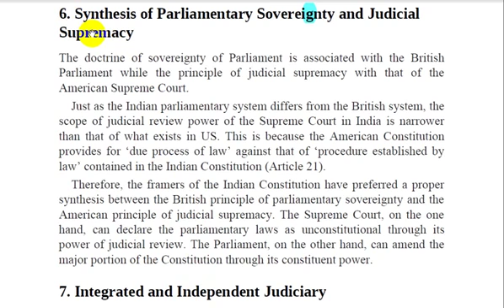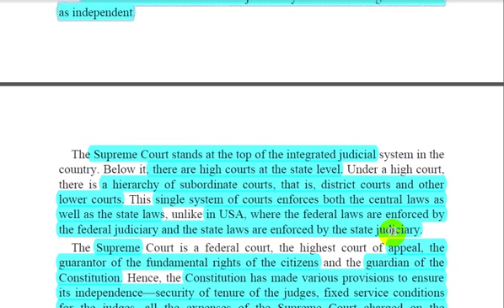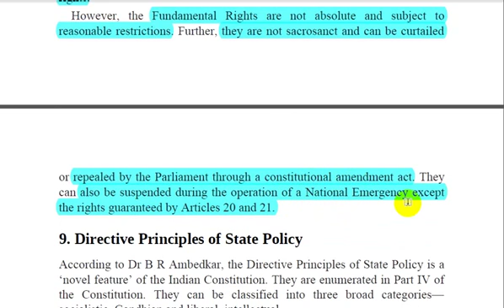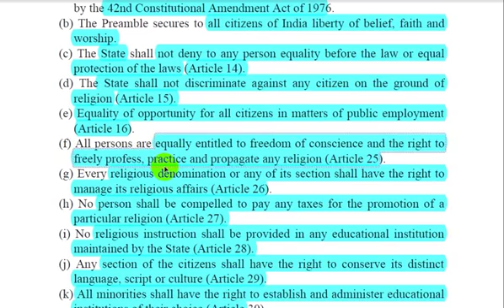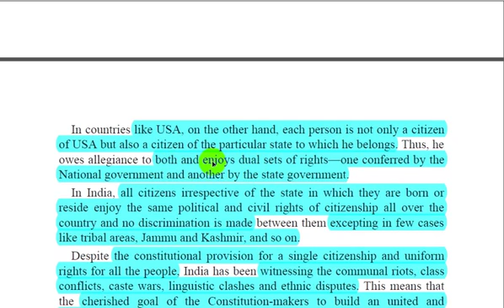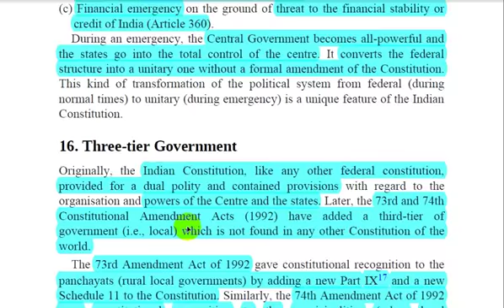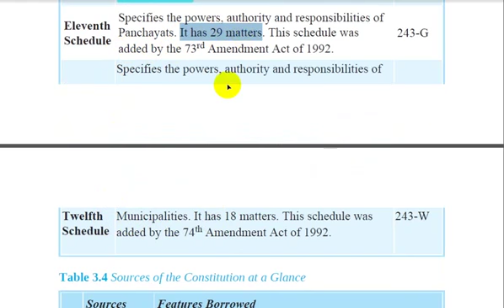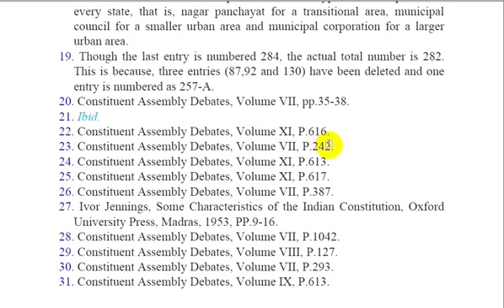Chapter-3 Laxmikant Polity Summary (Salient Features of the Constitution) In Hindi(UPSC/IAS) Part-3